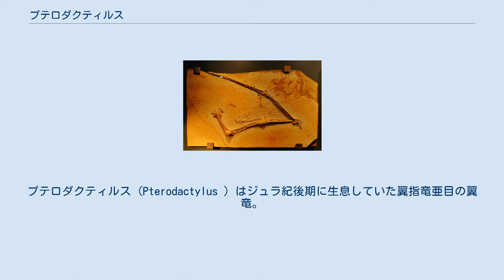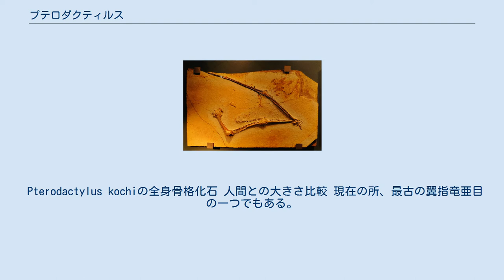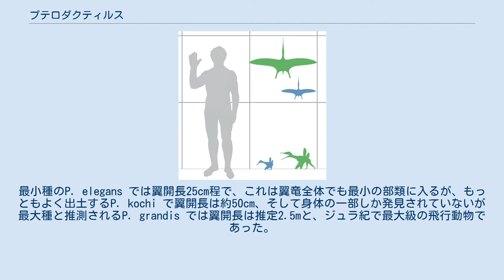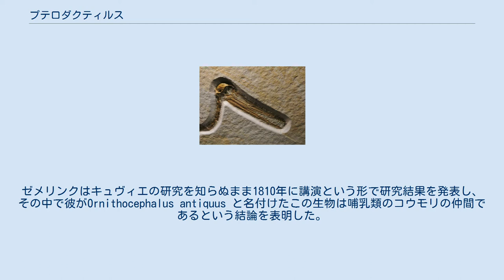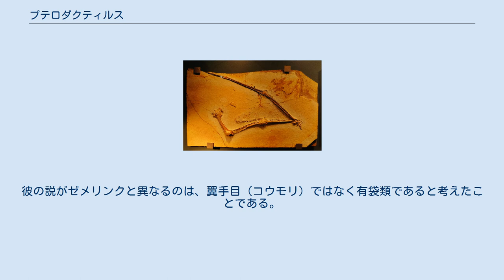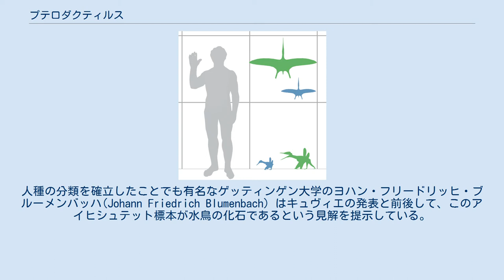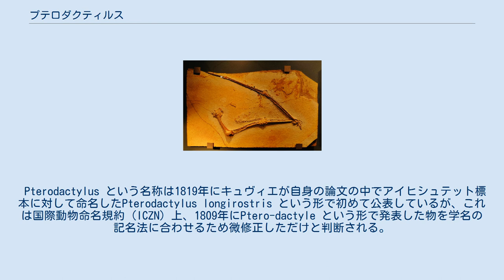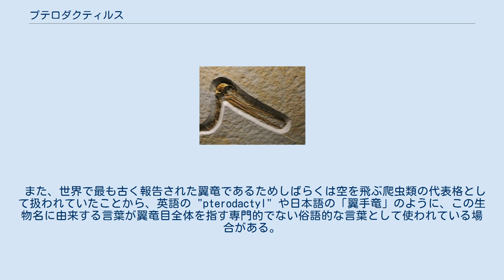プテロダクティルス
プテロダクティルス (Pterodactylus ) はジュラ紀後期に生息していた翼指竜亜目の翼竜。
世界で最も古く報告された翼竜である。
テロダクティルスと表記されることもある。
 学名は古代ギリシア語: πτερόν （pteron; プテロン）「翼」 + δάκτυλος （daktylos; ダクテューロス）「指」の合成語で、前肢第4指が伸張して翼となっていることから名付けられた。
ただし命名後に明らかになったことであるが、この翼が指によって支持されているという点は他の全ての翼竜にも当てはまる特徴である。
 19世紀初頭に発見された翼竜化石の多くが本属として記載されたため、その分布は一見非常に広く、北アメリカまでも含まれていた。
しかしその後それらの化石の多くは詳細な研究の後ディモルフォドン・スカフォグナトゥス・ゲルマノダクティルス・ランフォリンクス・プテラノドンなど新属として再分類され、一時期の混乱は収まった。
 現在のところ本属であると見なされている主な化石の産地はドイツであり、ほとんどの標本がゾルンホーフェンとその周辺から産出している。
それ以外の地域では、イギリス・フランスなどヨーロッパの他の地域からも化石が報告されている。
また、ヨーロッパ以外では東アフリカからの報告がある。
 Pterodactylus kochiの全身骨格化石 人間との大きさ比較 現在の所、最古の翼指竜亜目の一つでもある。
翼指竜亜目の祖先が嘴口竜亜目であることはほぼ確実であるが、プテロダクティルスは短い尾・長い首・短縮した第5趾・伸張した中手骨・癒合した前眼窩窓と鼻孔など、すでに翼指竜亜目として完成した体制を持っており、嘴口竜亜目の特徴を伺わせる部分は既に全くない。
 大きさは種によって変異がある。
最小種のP. elegans では翼開長25cm程で、これは翼竜全体でも最小の部類に入るが、もっともよく出土するP. kochi で翼開長は約50cm、そして身体の一部しか発見されていないが最大種と推測されるP. grandis では翼開長は推定2.5mと、ジュラ紀で最大級の飛行動物であった。
 頭骨と首椎 翼の骨格 食性は他の翼竜と同じく魚食性・虫食性などが考えられている。
特に魚食は咽に咽喉嚢があることや、実際に体内に消化中の魚の一部が残された化石が発見されていることからも、多くの研究者の認めるところとなっている。
また、その細長い口先をピンセットのように使い、シギ類のように岸辺でゴカイなどの無脊椎生物を漁っていたのではないかという考えもある。
 非常に保存の良い化石では、前述の咽喉嚢だけでなく翼膜なども保存されている。
それを見る限りでは、コウモリのように足先まで皮膜が繋がっているような翼膜ではなく、最大でも脚の大腿部あたりまでしか広がっていないようである。
また、同じ化石では趾間にみずかきが確認できるとする研究者もいる。
この動物が水生動物ではなく飛行動物であったことはほぼ確実であるが、餌を捕る際などに泳いだかどうかについてははっきりした結論が出ていない。
 前述の通りこの動物は世界で初めて発見された翼竜でもあり、その発見史は翼竜という生物そのものの理解の歴史と重なり合う。
 この生物の化石が初めて報告されたのは1784年のことであり、ファルツ選帝侯カール・テオドールのコレクション管理を任せられていたイタリア人博物学者コジモ・アレッサンドロ・コリーニ(Cosimo Alessandro Collini) が選帝侯コレクションの中に含まれていた化石についての報告として発表している。
その標本はゾルンホーフェン近くのパッペンハイムという街に住むフリードリッヒ・フェルディナント伯爵から送られた物であり、アイヒシュテット産と言われているが発見と贈与の正確な日時は不明である。
コリーニはその生物が全く新しい生物であることを理解し、いくつかの点で鳥類に似ているが明らかに鳥類ではないと結論したが、詳しい分類や命名は行わなかった。
 このアイヒシュテット標本の生物に命名したのはフランスのジョルジュ・キュヴィエである。
彼は1801年にこの生物は長く伸びた指骨に翼膜を張って翼とし空を飛んでいた爬虫類であるという見解を発表した。
1809年にはさらに詳細な論文をしたため、そのなかでこの生物に "Ptero-dactyle" という形で名前を与えている。
原標本の所有者である選帝侯が家督相続の関係でマンハイムからミュンヘンに居城を移し、それに付随するコレクショ...